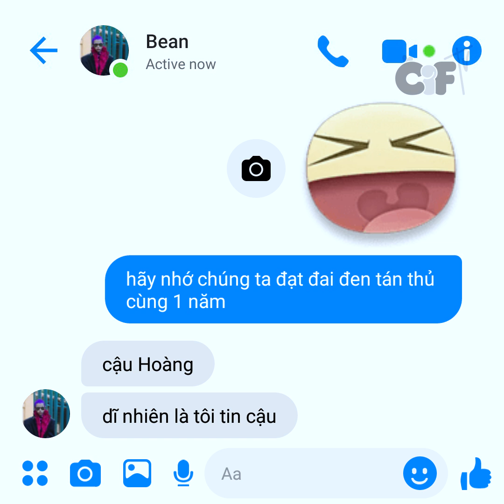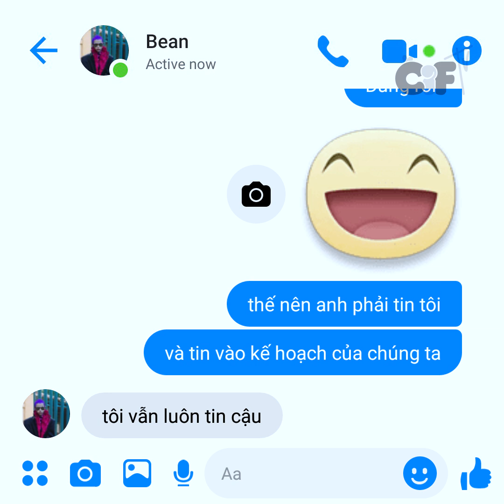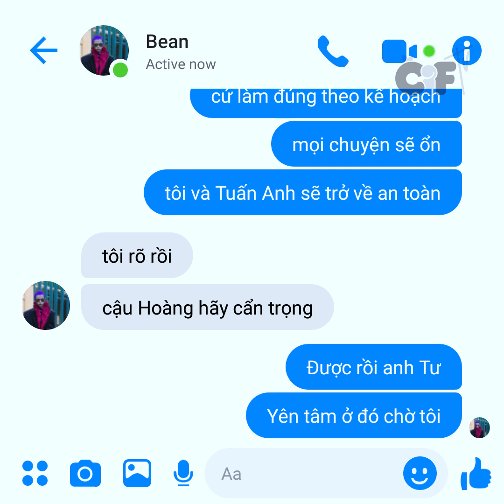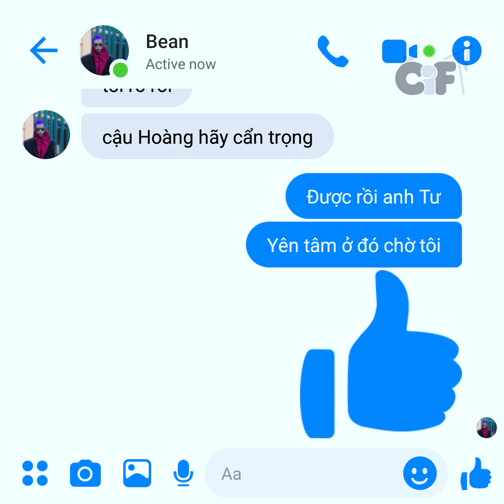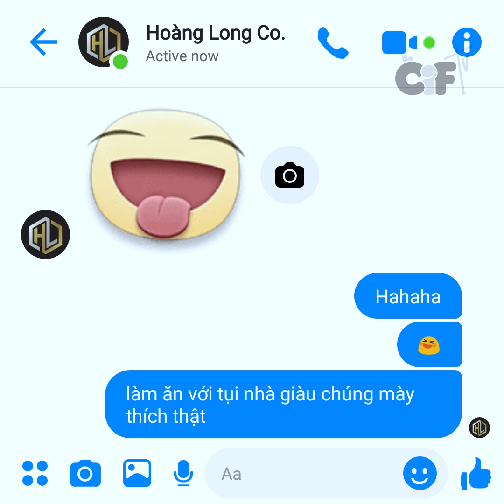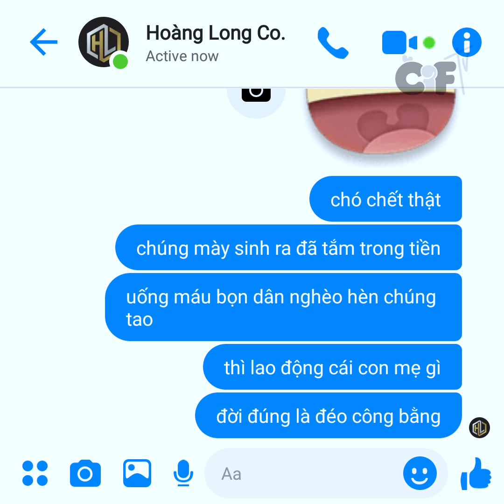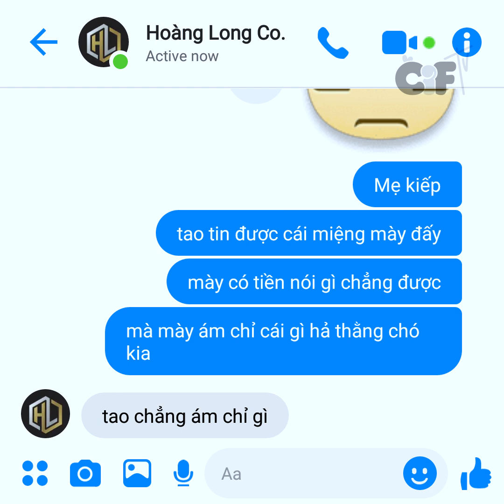Boy-Love Series | EP 27 | MY BOSS - FRIENDLIST CÓ TỔNG TÀI | EngSub | Official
Series đam mỹ My Boss - Friendlist Có Tổng Tài sẽ được lên sóng trên kênh youtube CiF TV vào 19h00 thứ 4 & chủ nhật hàng tuần, bắt đầu từ 11/08/2019.

The brand new boy-love series My Boss will be broadcast on CiF TV's Youtube Channel every Wednesday and Sunday, premièred on August 11th, 2019.